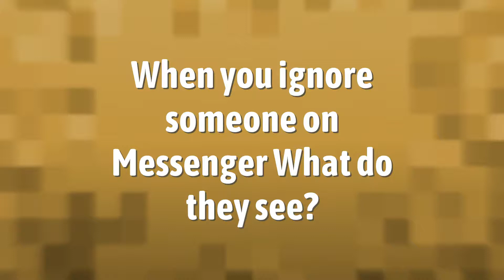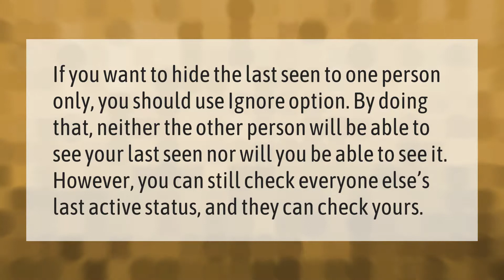When you ignore someone on Messenger What do they see?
00:00 - When you ignore someone on Messenger What do they see?
00:39 - Can you unignore someone on Messenger without replying?
01:09 - When you ignore someone on Messenger can they see if your active?

Laura S. Harris (2021, September 16.) When you ignore someone on Messenger What do they see?
    AskAbout.video/articles/When-you-ignore-someone-on-Messenger-What-do-they-see-262510